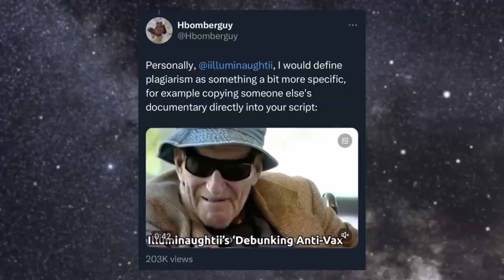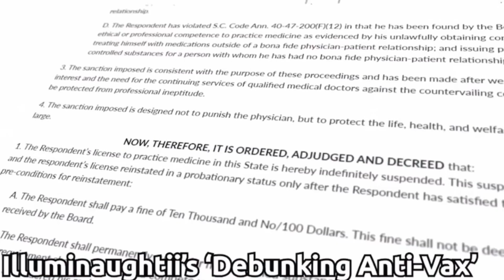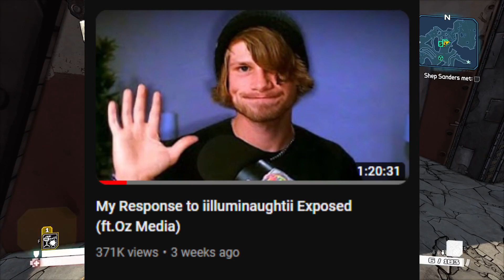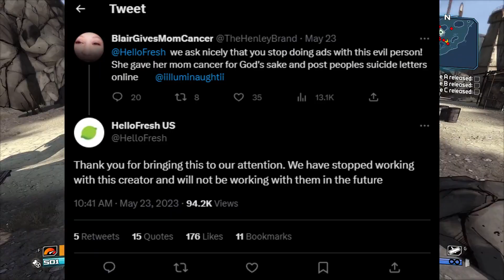Iilluminaughtii Drama Recap